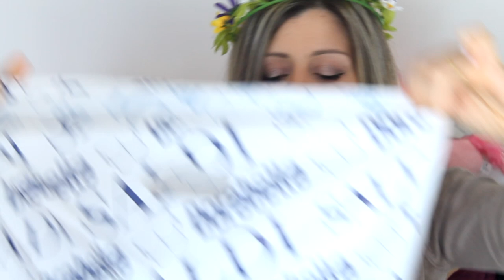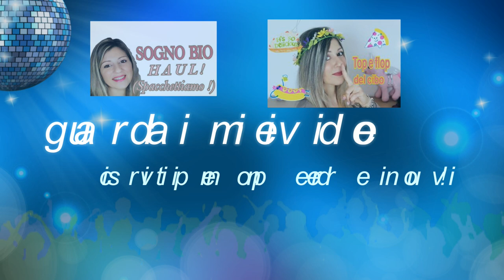HAUL PORACCIO DI FINE SALDI ! supersconti !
ciaooooooooo!!! in questo video vi mostro 4 acquisti contati e scontati! lo so che non è un bel bottino ma mi piace sempre condividere con voi ciò che trovo e faccio mio ! spero vi tenga almeno compagnia .

INTERVISTA TV7 .

un bacio
Carmen ❤️